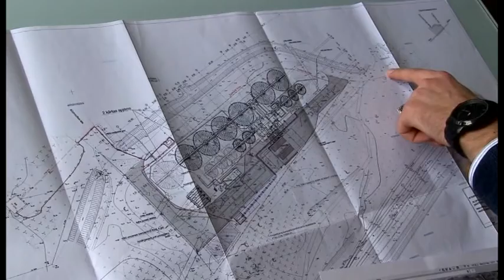Novadu vēstis/Blakus bērnudārzam būvē graudu kalti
TV Spektrs
Auces novada Bēnes pagastā bērnudārzu no topošā graudu pirmsapstrādes kompleksa šķir vien iela un grāvis. Daudzi vecāki ar šādu situāciju nav apmierināti. Tomēr atzīst, ka zināmā mērā vainīgi arī paši, jo ignorējuši apspriedes par teritoriālo plānojumu. Tagad tā ir rūpnieciskā zona, un pašvaldība zemes gabalu iznomājusi uzņēmumam «»Balticovo«». Tas Bēnē savāks un kaltēs graudus, tā mazinot sava uzņēmuma ražošanas izmaksas.